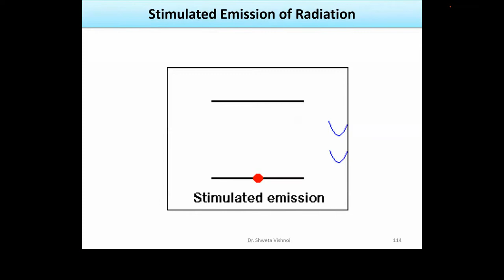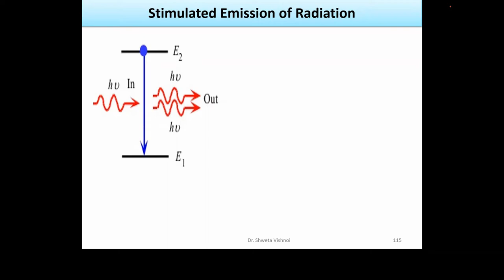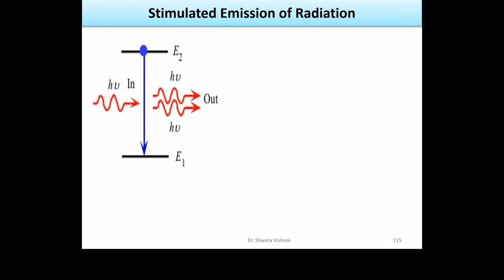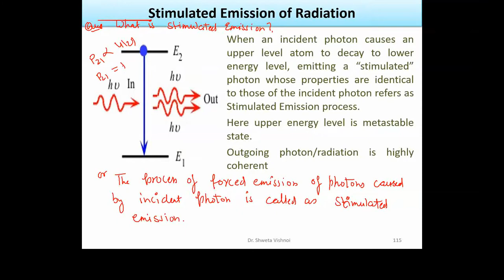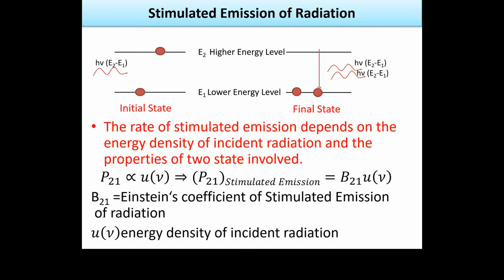LASER lecture 1.3